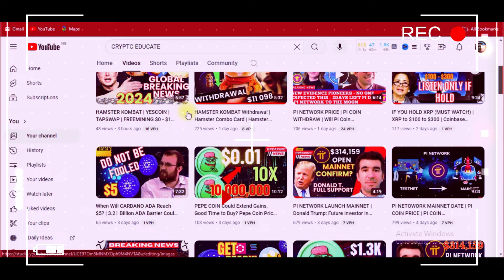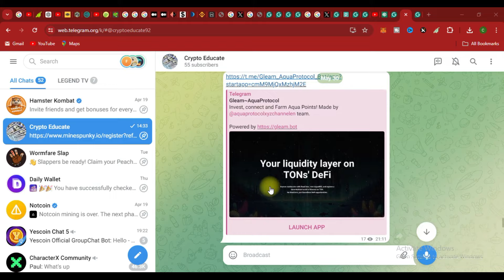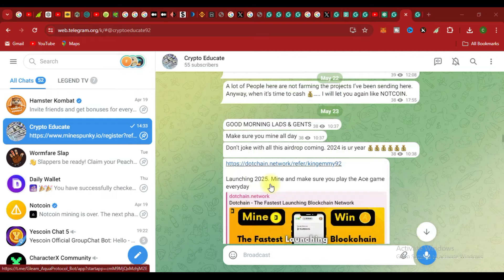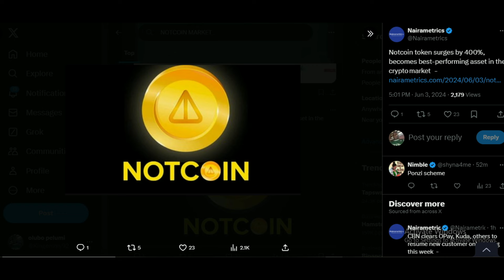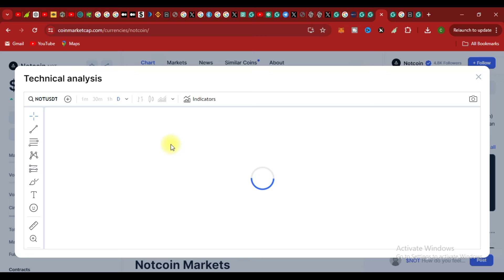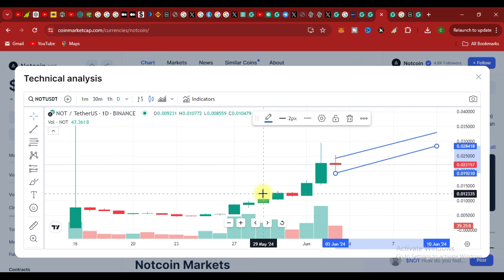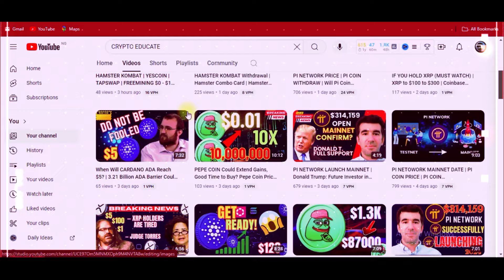PI NETWORK JUNE UPDATE | NOTCOIN PRICE PREDICTION (I BOUGHT MORE) | $NOT WILL MAKE YOU MILLIONAIRE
PI NETWORK NEW UPDATE AND NOTCOIN NEWS TODAY

Notcoin Price Predictions: Notcoin price predictions suggest continued upward momentum, with NOT price expected to range from $0.04 to $0.044 by the end of 2024, potentially reaching between $0.55 and $0.65 by 2030.

Referral: kingemmy92

Use this link to join and start mining DOTCHAIN:
Use my invitation code (kingemmy92)

Invitation Code: kingemmy92

Kelp Mobile App:
Here is my personal link to get started

DOWNLOAD Athene Network:
Invitation Code: 8824ba1a5d

Join my team on REMINT

Download Zenix Network Cloud Mining App:
Use My Invite code: kingemmy92

Download Imota app and join 600k+ users mining Otara tokens at imota.io and enter